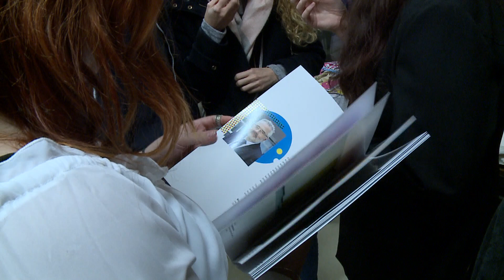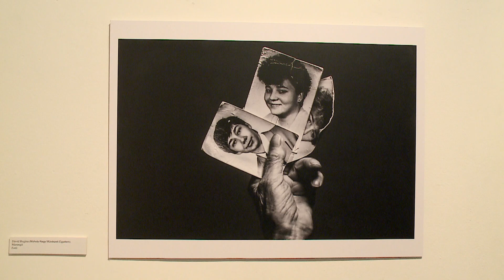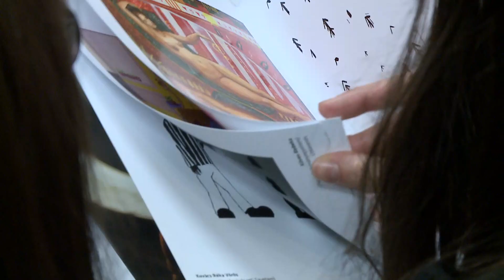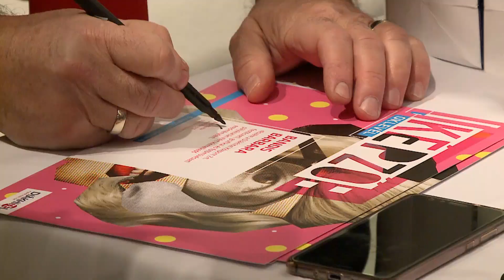Diákhitel Képző 2018 - Dijátadó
Összefoglaló videó a Diákhitel Zrt. képzőművészeti pályázatáról, az idén hetedik alkalommal megrendezett KÉPZŐ-ről. Az egyetemisták és gimnazisták által megalkotott győztes pályamunkák az A38 Hajó Kiállítóterében voltak láthatók 2018. november 19-25. között.